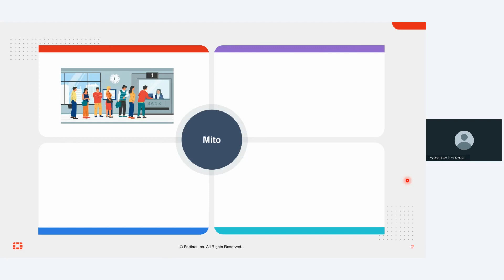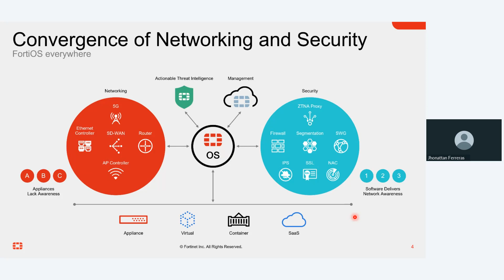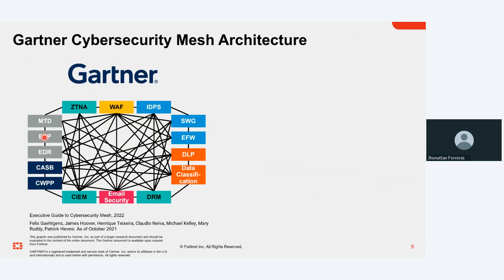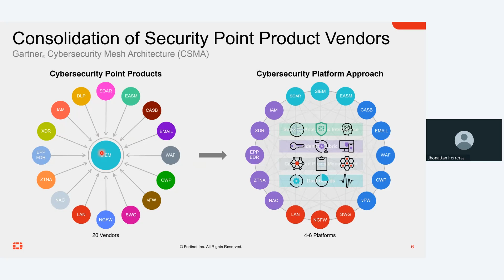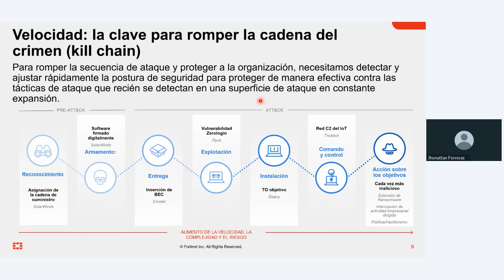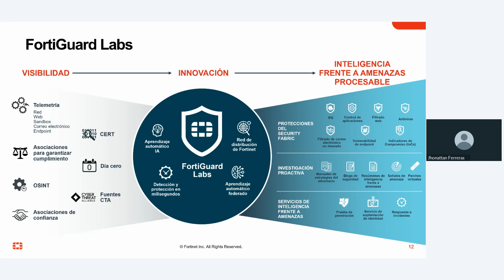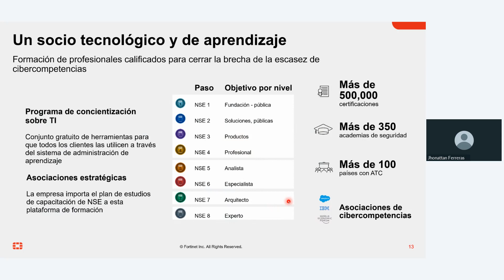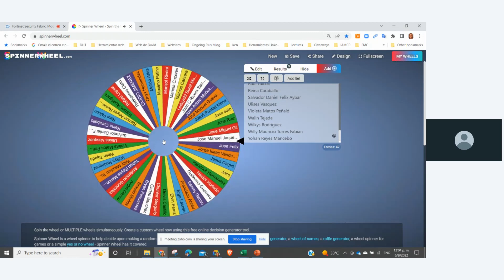Fortinet Security Fabric: Modernice su infraestructura de seguridad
AGENDA:

1. Facilite la Transformación Digital de su negocio de forma segura
2. Disminuya costos operativos y de inversión en TI
3. Aumente la productividad de su negocio
4. Mejore la experiencia de sus clientes y colaboradores
5. Asegure la continuidad del negocio con un Centro de Datos resiliente